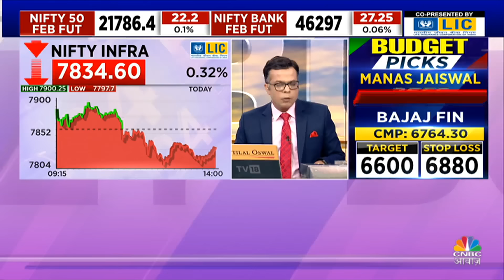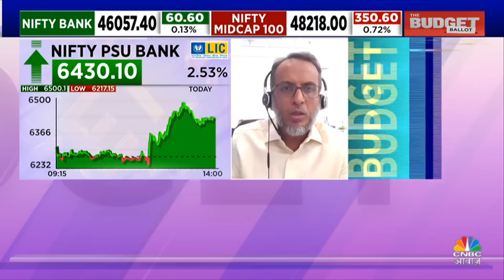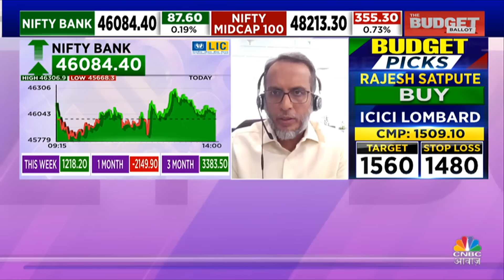Taher badshah's Post Budget Reaction: PSU Banks और Railway की तेजी ऐसे ही लंबे समय तक रहेगी बरकरार?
Finance Minister Nirmala Sitharaman is presenting The Interim Budget. The Union Budget 2024 will be an interim budget because Lok Sabha polls are slated to take place this year. watch budget live updates on cnbc awaaz.

वित्त मंत्री निर्मला सीतारमण आज वर्ष 2024 के लिए अंतरिम बजट पेश कर रही हैं . निर्मला सीतारमण के लिए यह बजट कई मायनों में अनूठा है. एक तो वह अपना पहला अंतरिम बजट पेश करेंगी. अभी तक वे पूर्ण बजट ही पेश करती आई हैं. नरेंद्र मोदी सरकार के 10 साल के कार्यकाल में यह दूसरा अंतरिम बजट है. निर्मला सीतारमण छठी बार बजट पेश करेंगी.